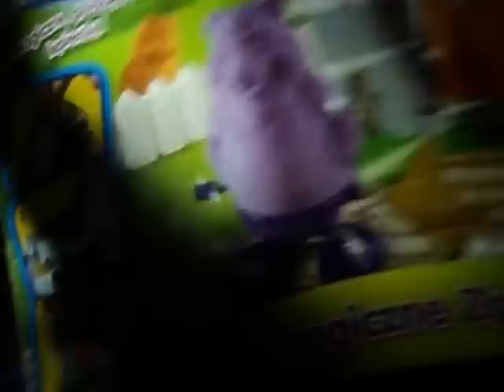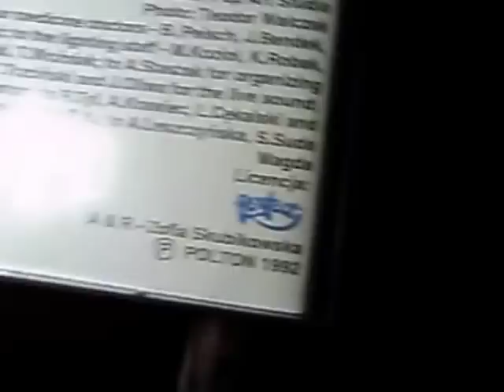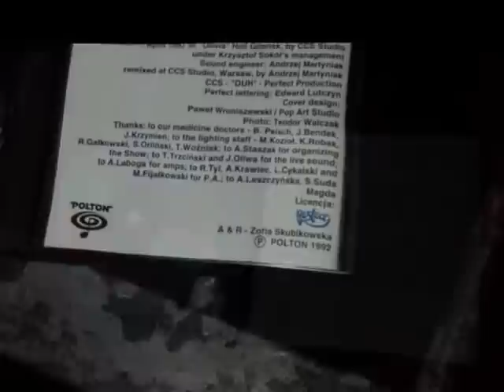Znalazlem Obraz Marszalk Pilsudzkiegoa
Dumpster Diving Poland  30 stycznia 2016 Krakow    Dzisiaj spotkalem Marszalka Pilsudzkiego... Marszalek byl bardzo mądrym czlowiekiem  -Czesto powtarzal naród wspaniały tylko ludzie k*rwy -Nie mozna sie z tym nie zgodzic -Jesli jego los teraz konczy sie na smietniku...